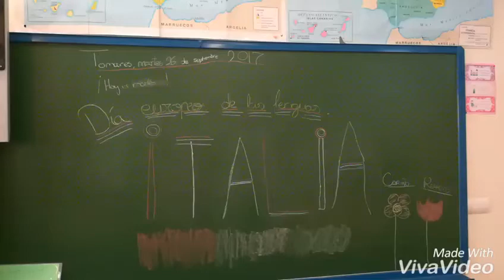Día Europeo de las Lenguas 2017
En el CEIP Tomás de Ybarra, clase de 4º.